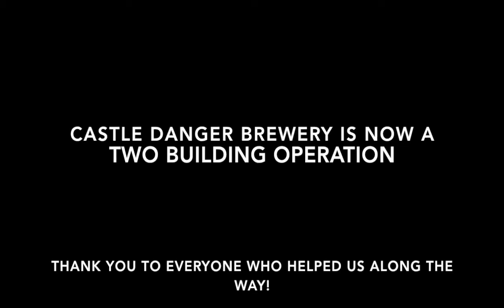Castle Danger Brewery 2017 Expansion Time-Lapse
In 2017, Castle Danger Brewery built a packaging hall, increasing their production footprint to a two building operation. This is a time-lapse video of the 6 month process. Cheers!